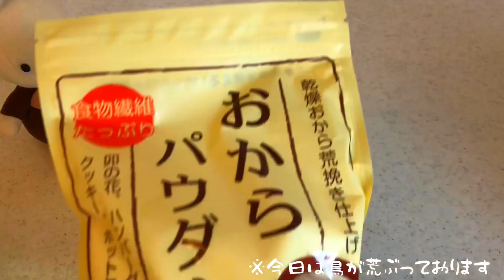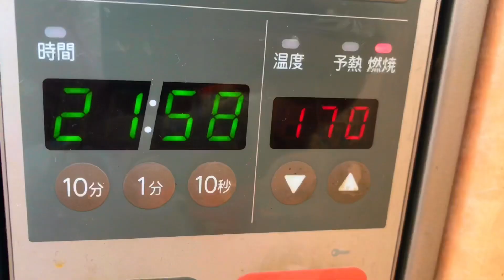グルテンフリー おからパウンドケーキ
小麦粉、砂糖、バター、オイル不使用のおからパウダーで作るココアパウンドケーキです🥄
満腹感があるのに低カロリー低糖質なのでダイエット中だけど甘いものが食べたい方にぜひ作って頂きたいです🍽
4等分すると1切れ100キロカロリー！！

ミュージシャン: Rook1e